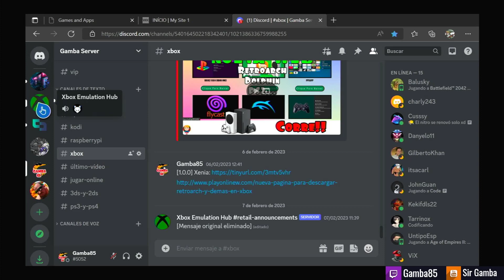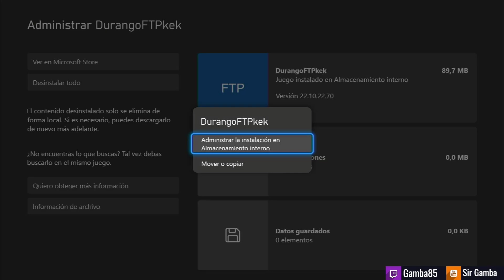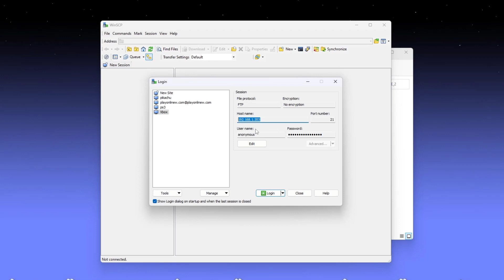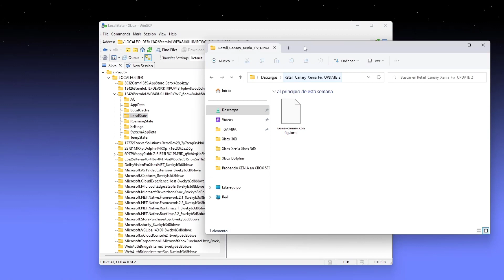👋 XBOX 360 en XBOX SERIES S X - NUEVA versión XENIA Canary - Configuración